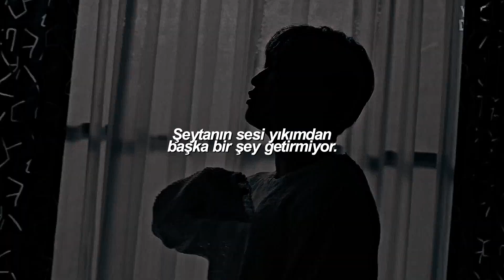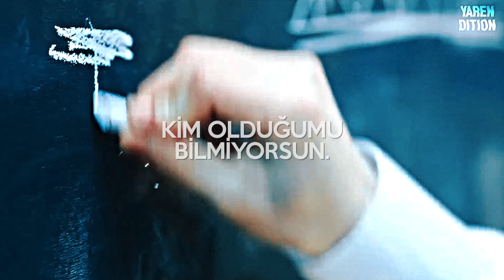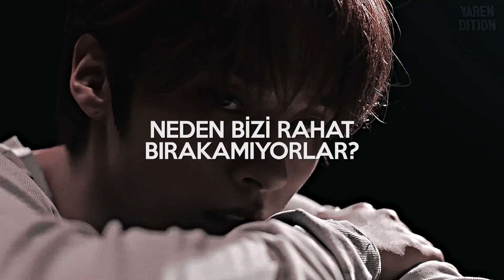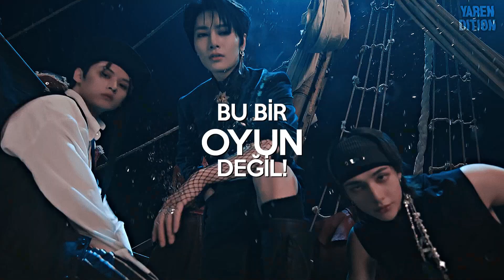stray kids - why (türkçe çeviri)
*01:47
ーseeing through colored glasses; bir şeylere iyi yönünden bakmak diye bir anlamı da var

*02:56
ーsnap'in "şıklatmak, fotoğraf çekmek" gibi türkçe karşılıklarının yanısıra argo olarak "kontrolünü kaybetmek, öfkelenmek, terslemek, (öfkeden) parlamak" anlamlarına da geliyor.